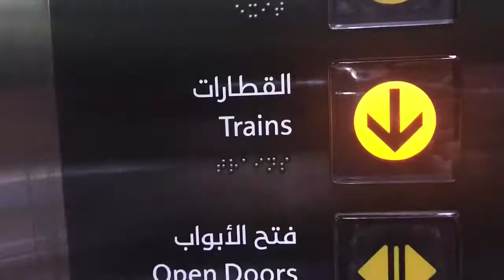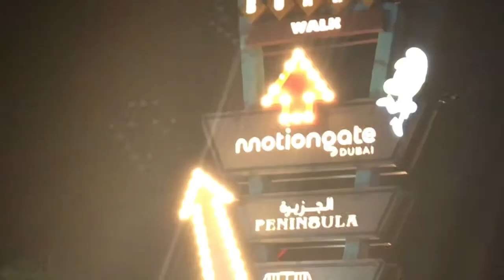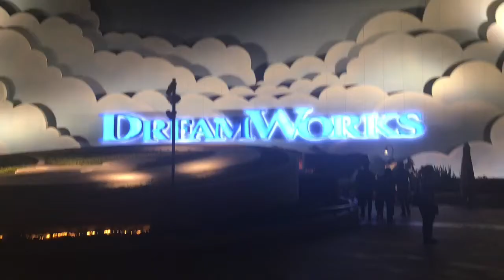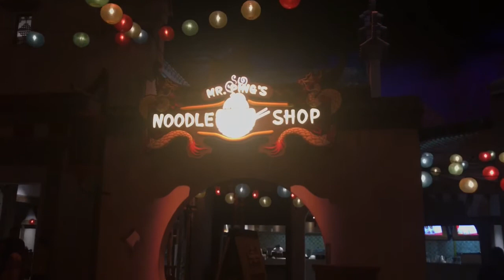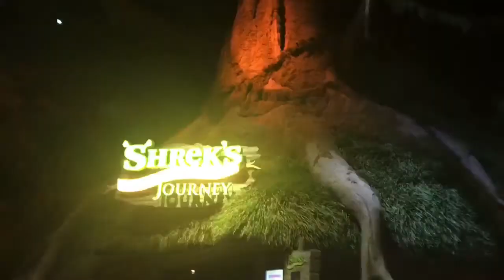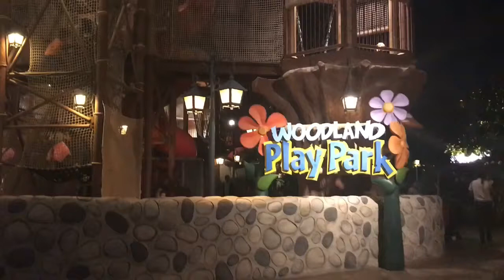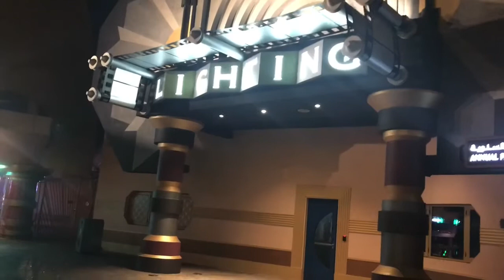Motiongate- Dubai Parks And Resorts